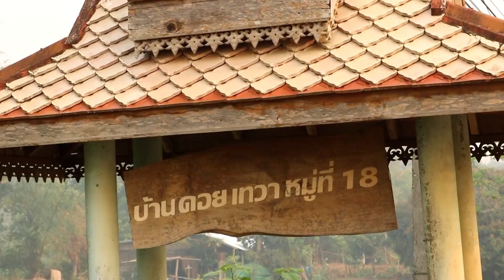ปั่นออกกำลังกายวันนี้..มุ่งตรงไปหนองผำ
ปั่นออกกำลังกายวันนี้..มุ่งตรงไปหนองผำ..บ.ดอยเทวา บนเส้นทางถนนแม่ข้าวต้ม ไป อ.ท่าข้าวเปลือก เป้าหมายวันนี้มีเช่นเดิม คือเพื่อสุขภาพที่แข็งแรง สร้างภูมิคุ้มกันโควิด-19 และศึกษาเรียนรู้วิถีของชาวชุมชน...

หนองผำ มีพื้นที่ 80 ไร่ ไม่ใช่เฉพาะแต่เป็นแหล่งน้ำเพื่อการเกษตรเท่านั้น แต่ยังเป็นแหล่งเพาะพันธุ์ปลา และยังเป็นสถานที่มีทิวทัศน์ที่สวยงาม เหมาะแก่เป็นเส้นทางพักผ่อนหย่อนใจและการปั่นจักยานรอบหนองที่สวยงามแห่งน้...